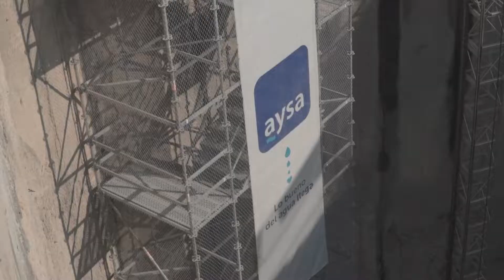Malena Galmarini y Axel Kicillof visitaron la mega obra del Sistema Riachuelo